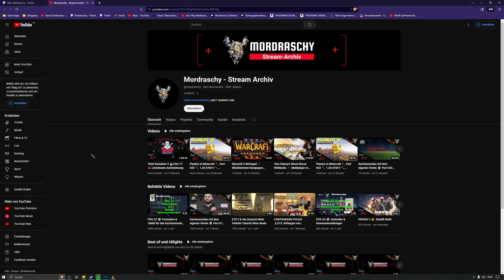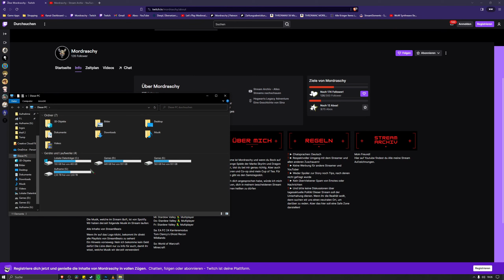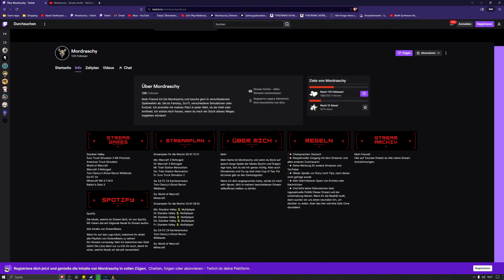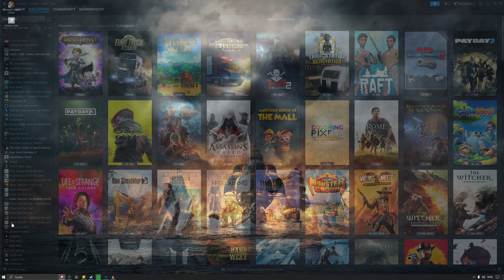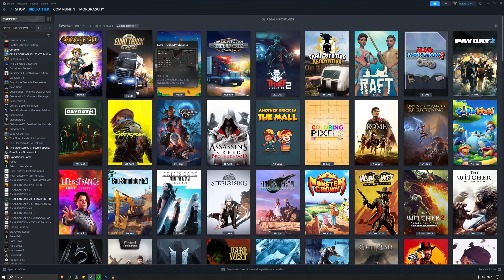Projekte , Wir brauchen euer Feedback & Infos